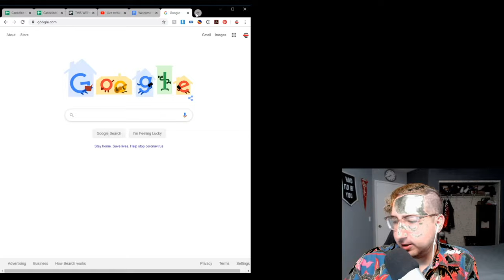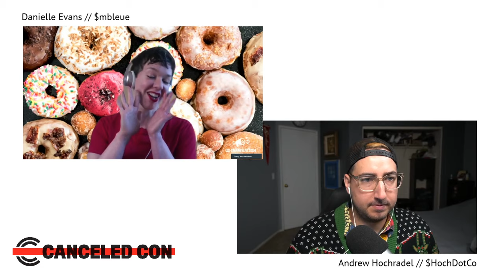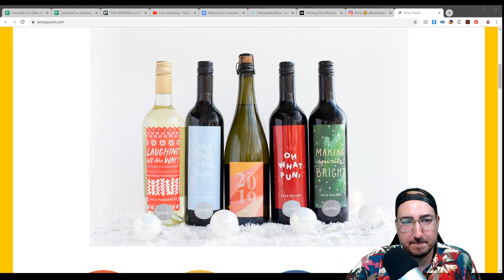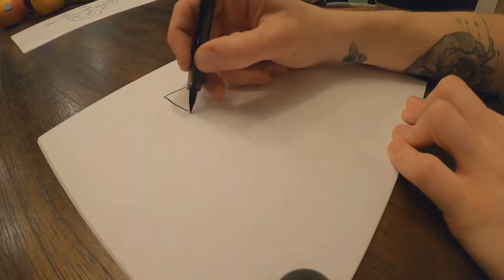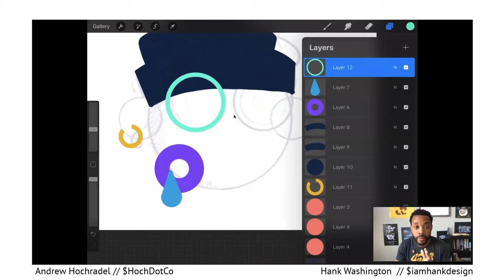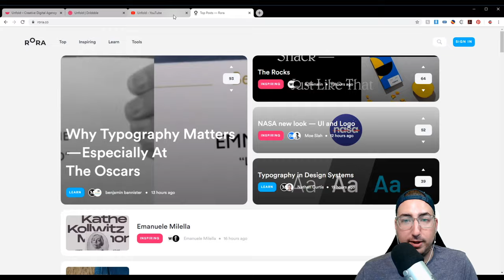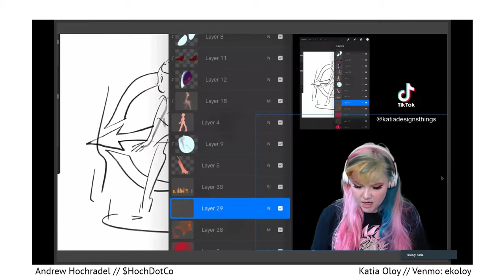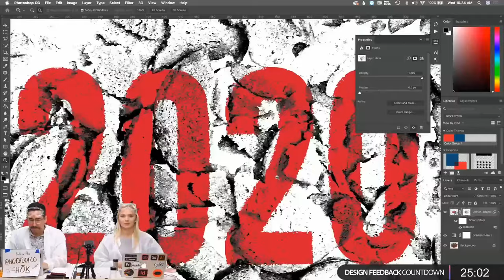Canceled Con - Part 1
Welcome to CanceledCon! Hosted by Andrew Hochradel. We will have special guests from the community, portfolio reviews, and even some giveaways. It’s going to be a chill vibe with a variety show structure with everything from design tutorials to yoga instruction. Join the conversation by using CanceledCon CreativeIsOverParty. (Archive

SCHEDULE, ALL TIMES IN PDT
8:00 AM Danielle Evans
8:40 AM Emily Poulin
9:00 AM Chris Do
9:30 AM Dylan Menges
10:00 AM Shauna Lynn Panczyszyn
10:30 AM Hank Washington
11:00 AM Unfold
11:30 AM Bob Ewing
12:00 PM Katia Oloy
12:30 PM Ben Stafford
1:00 PM Armin Vit